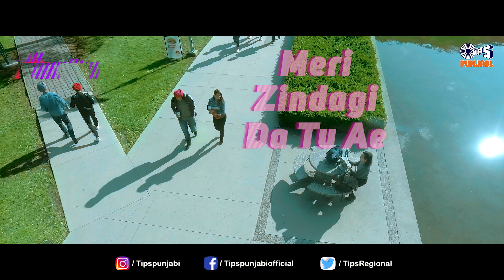Jaan - Lyrical | Sidhu Moose Wala | Mandy Takhar | Intense | Justice For Sidhu Moose Wala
Tips Industries Ltd & Tips Punjabi Presents a Lyrical version of the popular song "JAAN" By Sidhu Moose Wala from the Movie "Yes I Am Student".
Singer Sidhu Moose Wala, Music Composed By Sidhu Moose Wala, Music Directed by Intense, and the Lyrics are penned by Sidhu Moose Wala.

Singer: Sidhu Moosewala
Lyrics: Sidhu Moosewala
Music Composer: Sidhu Moosewala
Music Director: Intense
Music Label: Tips Industries Ltd. (Tips Punjabi)

Movie Credits:
TARN JAGPAL FILMS & Sidhu Moose Wala
In association with Apna heritage films

Starring - Sidhu Moose Wala, Mandy Takhar, Malkiat Rauni, Seema Kaushal, Jaggi Singh, Deep Mandian
Directed by - Tarnvir Singh Jagpal
Produced by Tarnvir Singh Jagpal and Sidhu Moosewala
Co-produced by - Amritjit Singh Sran
Written by Gill Raunta
Executive Producer - Dharmveer Rai & Ranbir Singh Jagpal
Lyrics - Sidhu Moosewala, Gill Raunta, Happe Malhi, Gurtaj
Background score - Jaidev Kumar
Di & VFX - Afterplay Studioz
Sound Engineer- Justin Jose
Visual promotion - Perfect flick studio
All Movie Online promotions - Gold Media Entertainment
Publicity design - Thirsty Fish
Assistant Director - Boota Singh
Chief Assistant Director - Ranbir Singh Jagpal
Assistant Director  -Amandeep Kaur
Special thanks - Rabindra  Narayan

India distribution
PTC Globe Moviez
Music on - Tips Music
Edit And Visual Promotion - Gagan Sachdeva and perfect flick studioz